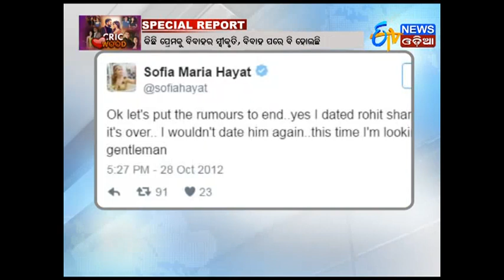Special Report "CRIC WOOD" (12.12.17)- ETV News Odia